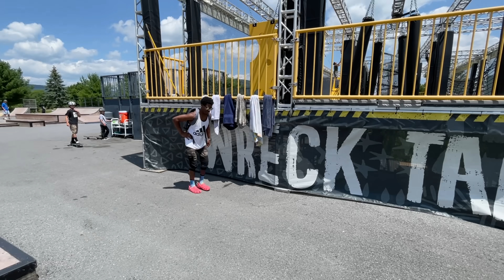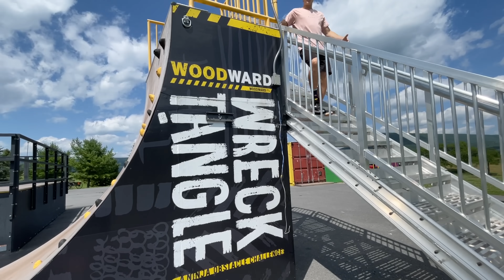WORLDS MOST DANGEROUS TRAMPOLINE - Bob Reese's Trip To Camp Woodward 2021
Literally the most sketchy/dangerous trampoline in the world! The springs being intertwined and connected like a badly woven web make the trampoline unbalanced and completely unstable.
Also, this is a raw compilation of all my footage from my trip to Camp Woodward in Pennsylvania.
I was invited as a VIP Guest Parkour Athlete and needless to say, I had so much fun!

Come Check Out My Parkour / Ninja Warrior Facility Here In Greenville, South Carolina!
Motive School Of Movement
Check out the classes we offer or go to our shop to get Motive clothing here:
MotiveMovement.org